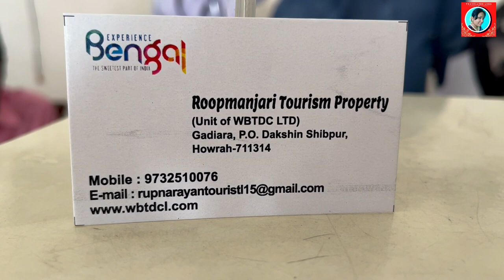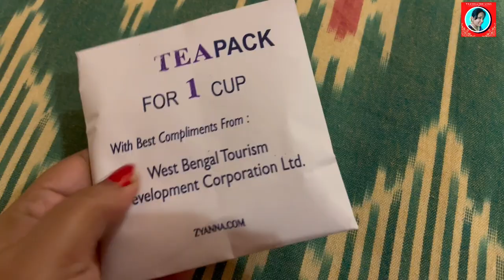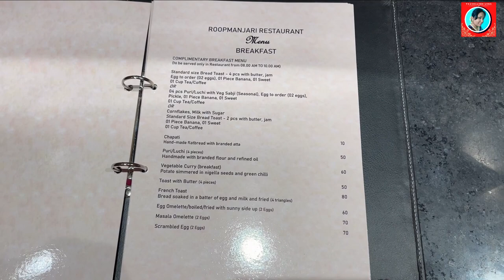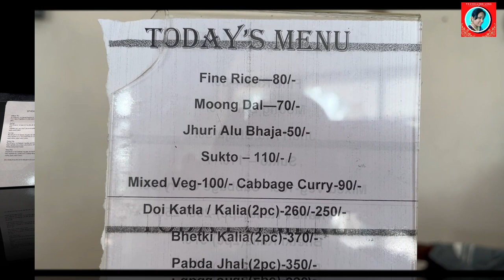Roopmanjari Tourism Property Gadiara | WBTDC Gadiara Tourist Lodge Weekend tour from Kolkata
Roopmanjari Tourism Property Gadiara | WBTDC Rupnarayan  Gadiara Tourist Lodge Weekend tour from Kolkata
Today's video is about Roopmanjari Tourism Property Gadiara. This is West Bengal tourism's (WBTDCL) hotel in Gadiara which was earlier know as WBTDC Rupnarayan  Gadiara Tourist Lodge . Gadiara is a popular tourist spot near kolkata for a weekend tour or picnic tour.

1) How to book Roopmanjari Tourism Property Gadiara
2) Room rent of Roopmanjari Tourism Property Gadiara
3) Room Tour
4) Food Cost
5) Driver's room details
6) Lift Facility is there or not?
7) Car Parking
8) Wifi is available or not?
9) Hotel Compound tour
10) How to reach Roopmanjari Tourism Property Gadiara from Kolkata

You can visit my store by clicking the link below where I have listed down different Items that I use in my Personal Life like Camera gears, Electronics, Clothing & Accessories, Makeup , Home Decor etc. I Hope you will find something useful for you.

𝐀𝐁𝐎𝐔𝐓 𝐌𝐄
I am travel vlogger from the City of Joy Kolkata. I try to provide as much information as possible in my videos so that it can help you plan your travels.